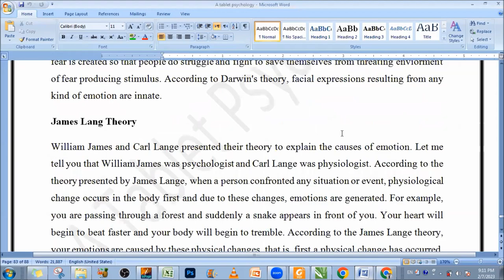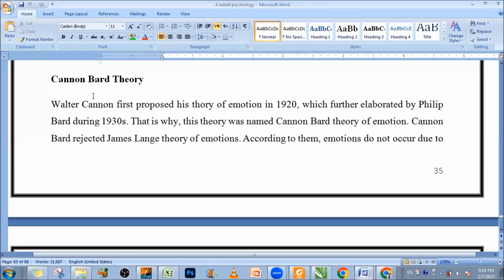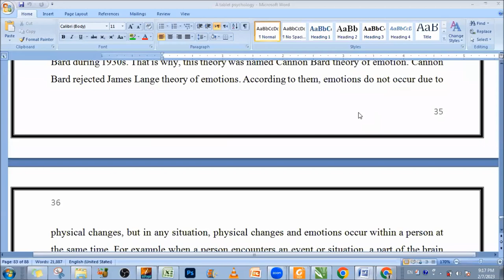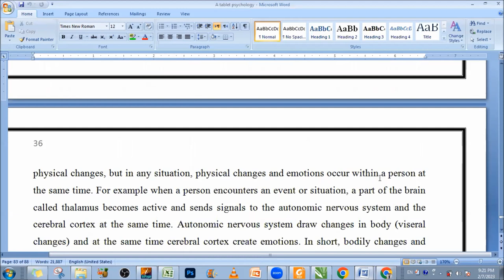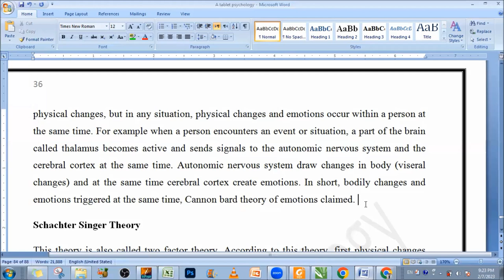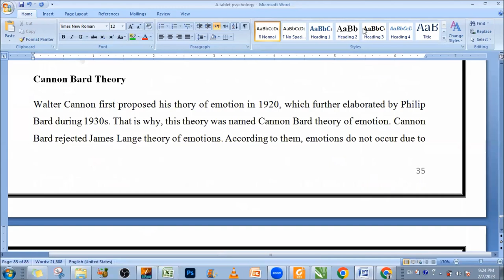Cannon Bard Theory of emotions || Theories of Emotions || PPSC Preparation Session 2023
Cannon Bard Theory of emotions
Theories of Emotions
PPSC Preparation Session 2023